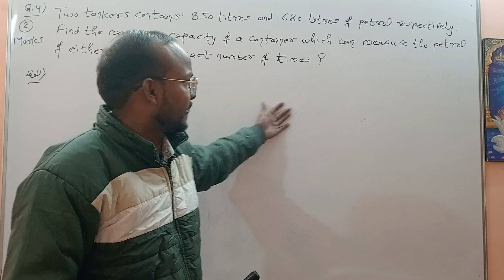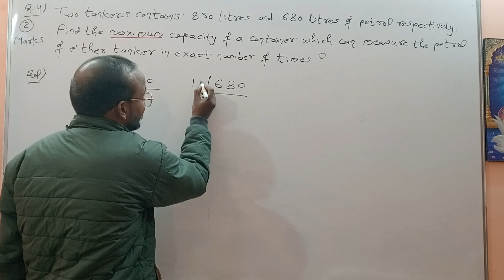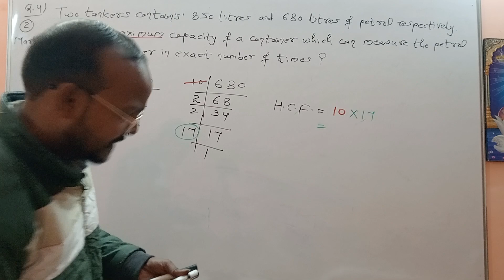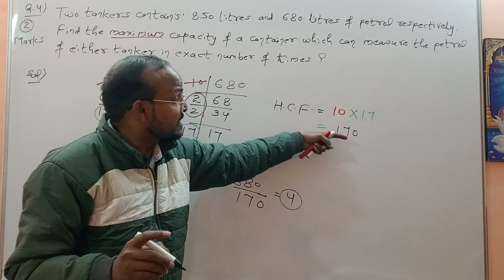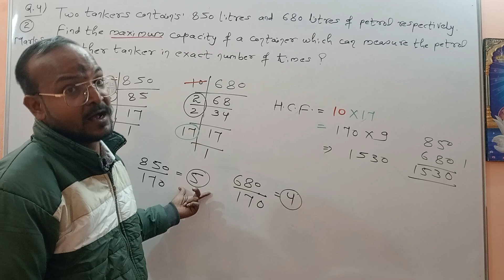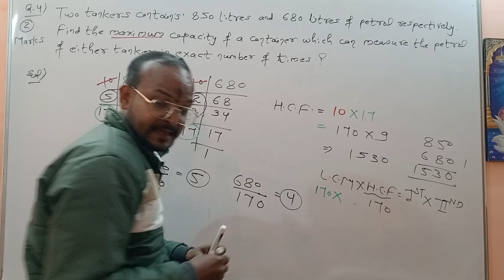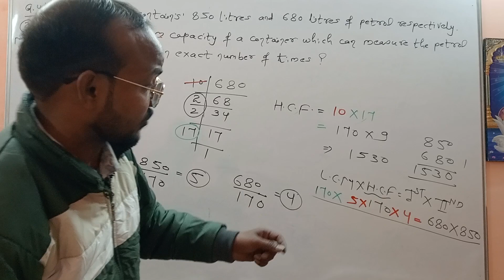chapter 1 real number !chapter 1 real numbers class 10 !chapter 1 real numbers class 10 exercise 1.1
real numbers class 10 pw
real numbers class 10 cbse one shot
real numbers class 10 exercise 1.3
real numbers class 10 chapter 1
real numbers class 10 chapter 1 exercise 1.1 cbse maths
chapter 1 real numbers exercise 1.1.